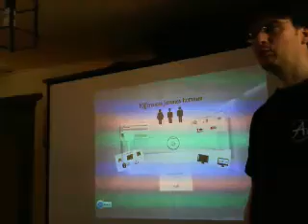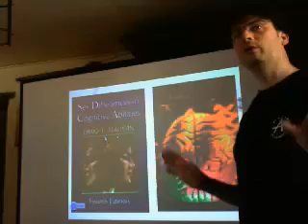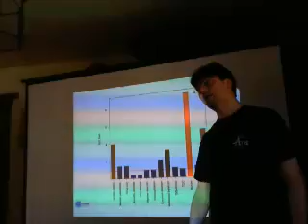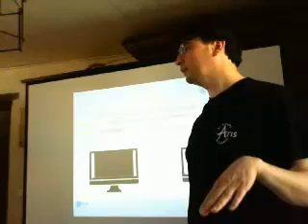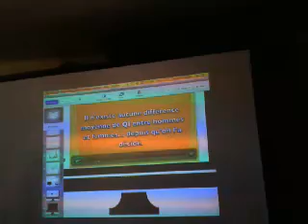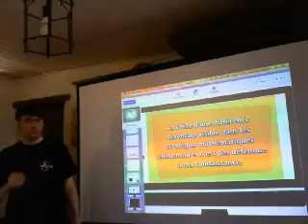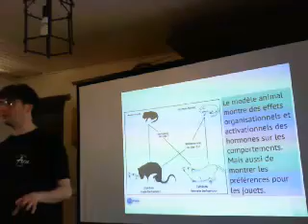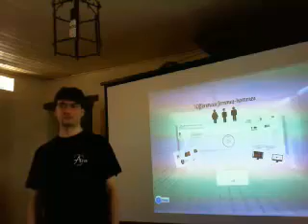Nicolas Gauvrit, les differences femmes-hommes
Dans le cadre de l'université d'été de l'Observatoire Zététique 2013 - Captured Live on Ustream